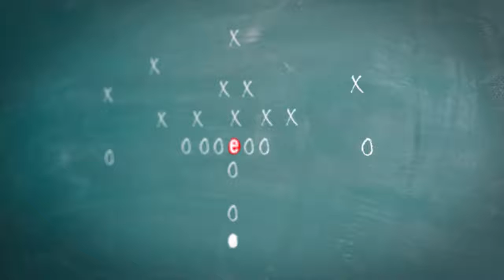David Robinson and Daniel Bassichis of Admiral Capital Group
Russ Capper interviews David Robinson, former player for the San Antonio Spurs and co-founder, Admiral Capital Group; and Dan Bassichis, co-founder, Admiral Capital Group. They discuss Admiral Capital Group’s core strengths, and how they use the company’s philanthropic footprint to do good in the community.